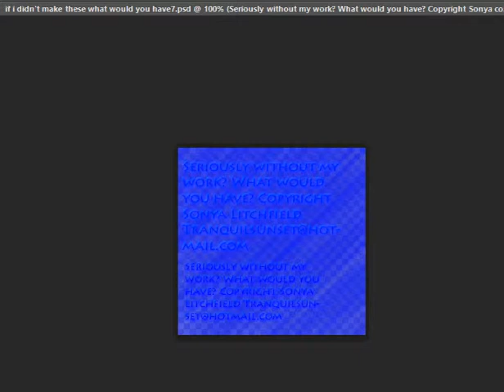more work.. hm.. what will it be?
more original work.. luckily my work is flexible, it makes many amazing things.. so versatile it could be jewelry, wood, dirt, wall, armor or maybe just the best denim yet.. anything really lol